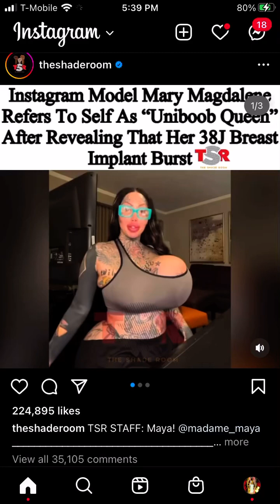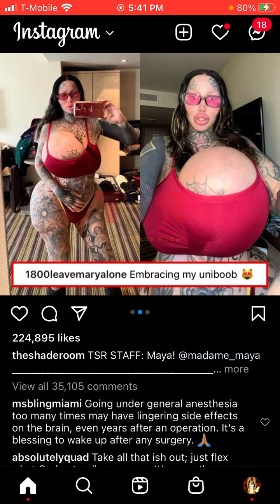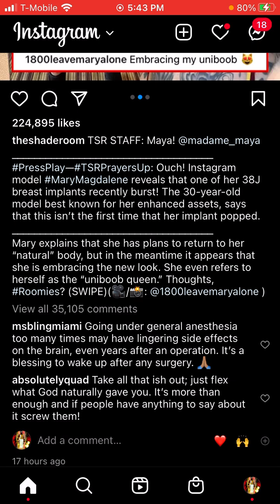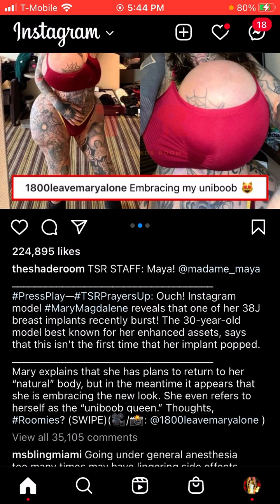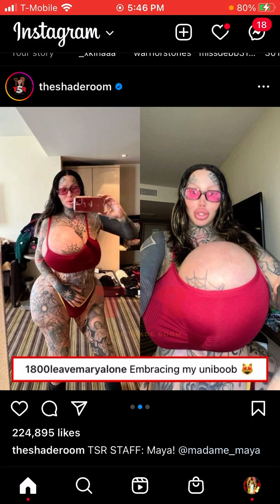The MADNESS & Folly Babylon Promotes … smh 🤦🏾‍♂️